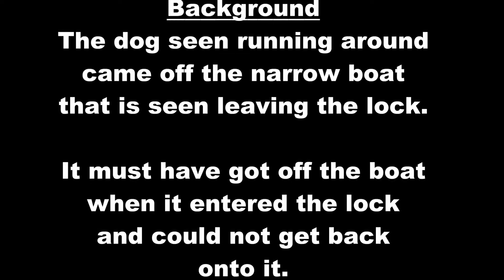The Very Lucky Dog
An unfortunate dog got left behind when a narrow boat went down in a lock on a canal. The dog tried everything to get back onto the boat.

When it tried to jump the lock, it missed and fell into the canal. It was very lucky not to drown.